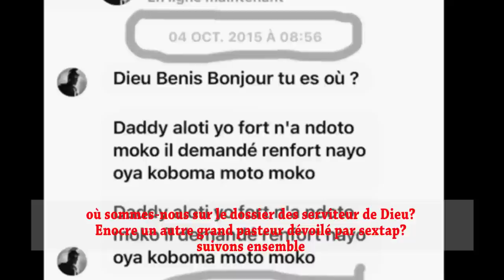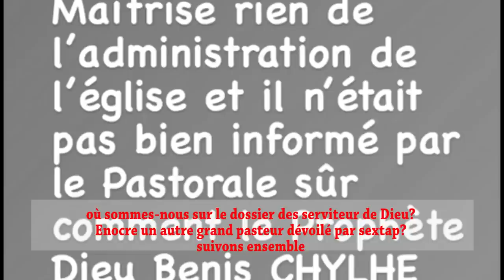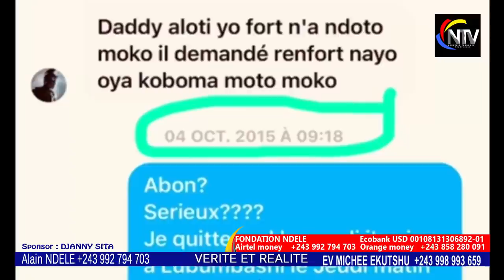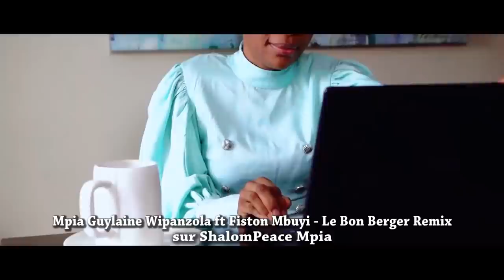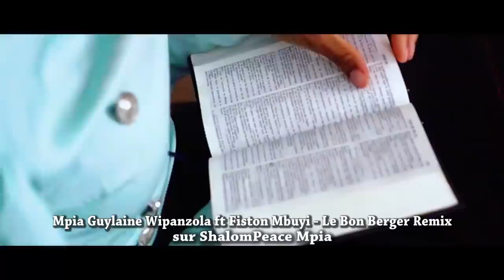SCANDALE:PROPHÈTE JOËL ASAMBWE ÉGLISE EPANZANI, SON PROCHE FAIT DES RÉVÉLATIONS GRAVES,OYO BOMB🔥🔥